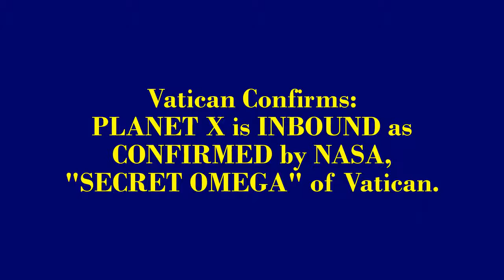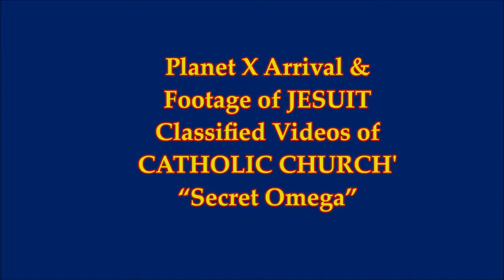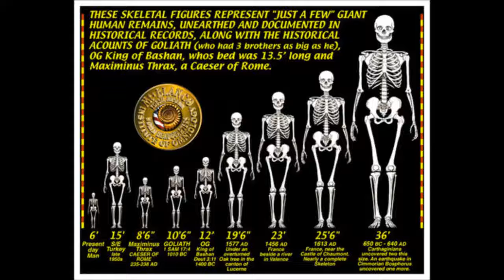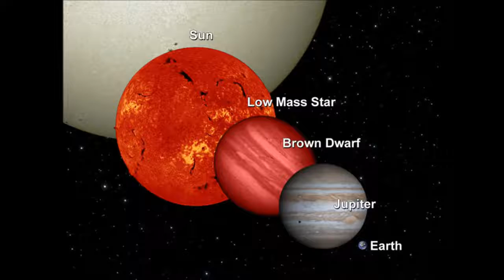Vatican Confirms: PLANET X Is Inbound as Confirmed by NASA Secret OMEGA